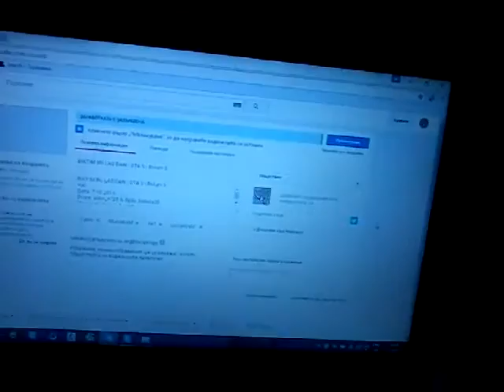ÖNEMLİ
Час: 19:20
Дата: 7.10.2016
Skype: aliko_9725 & dqdo_koleda20
Приятно гледане!  :)